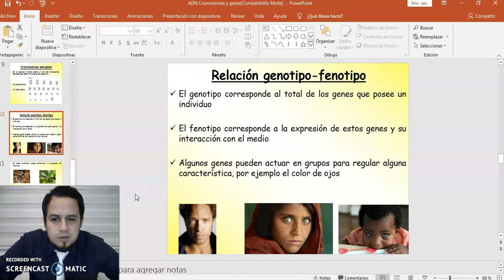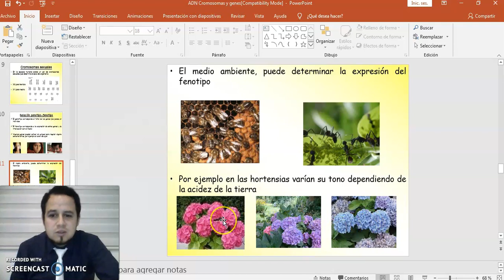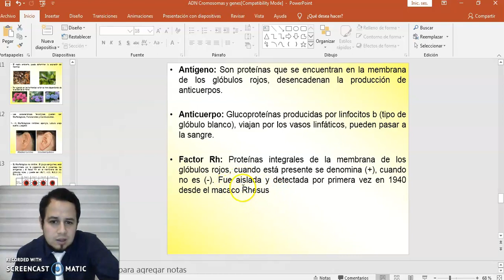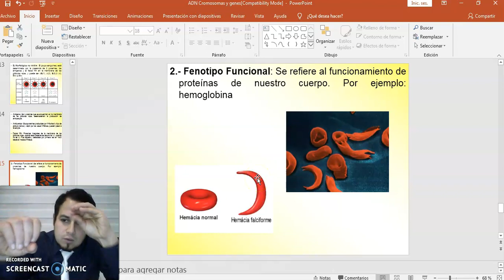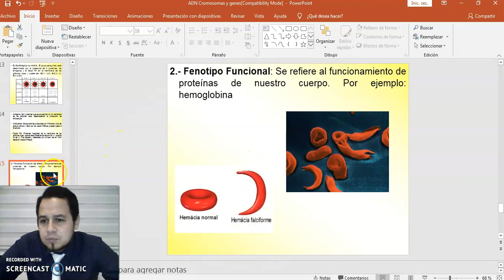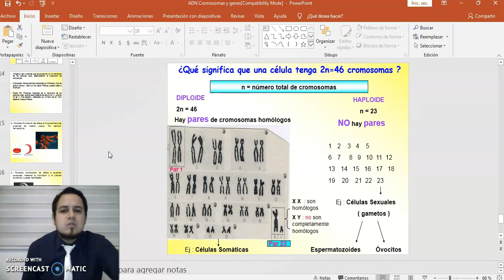4º MEDIO BIOLOGÍA DIFERENCIADO clase 1 parte 2